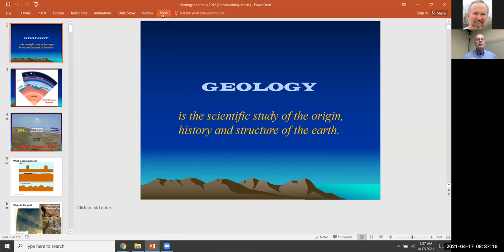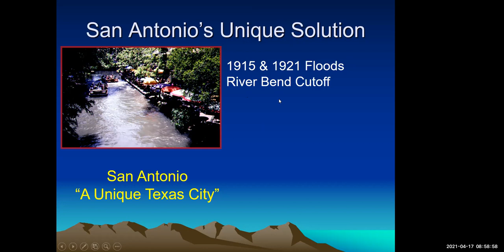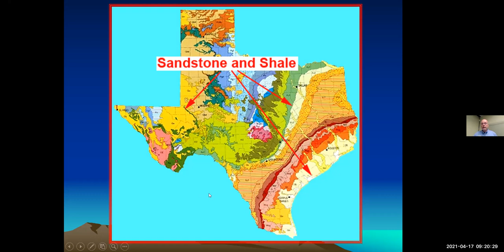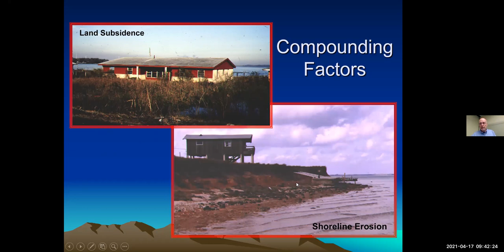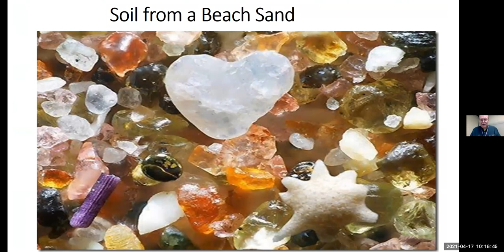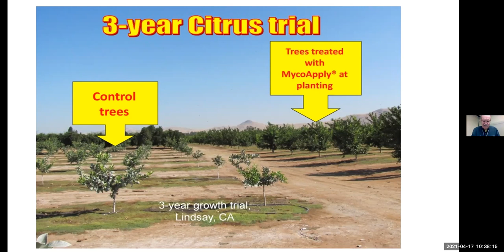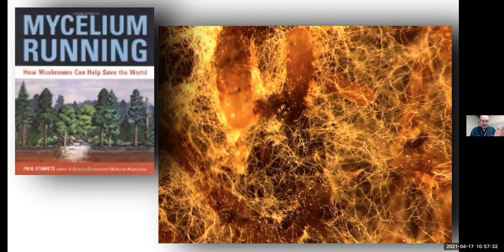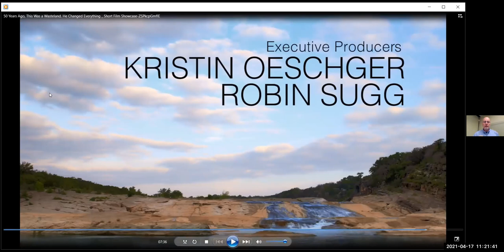4/17/2021 Training Session #2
Geology and Soils